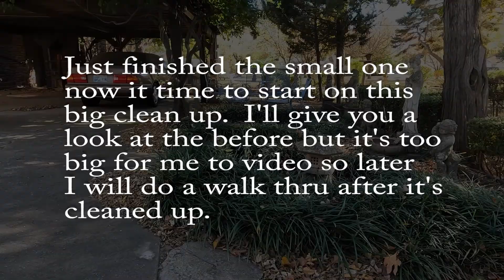KNEE SURGERY AND STILL WORKING AT 77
After knee surgery went back to work mowing after 4 days.  One of the disadvantages of working for yourself.  Not as much fun when you get older.

EQUIPMENT:
Camera one:    Sony - FDR X3000
Camera Two:    GoPro Hero 9 Black
Camera Three  :  Mavic Air 2 Drone

FROM THE BAD OKLAHOMA WINTER TO A GENTLE SUMMER/ My Lat Ya Thailand Winter Home 2018